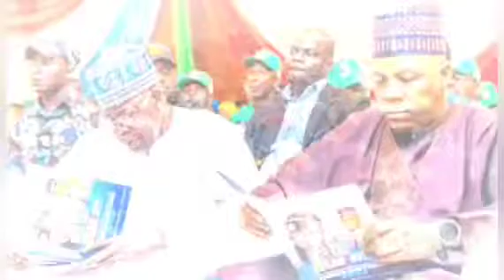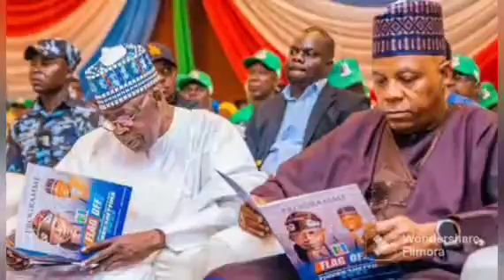WÄHÄLLÄ TINUBU BAW 2 PRÉÄSÙRÉ ESCAPE DÉÄTH AFTER SÄÇKĪÑG 2 PØWERFUL PERSONS 4DAYS AFTER APPOINTMENT